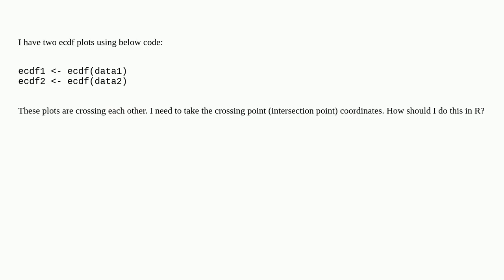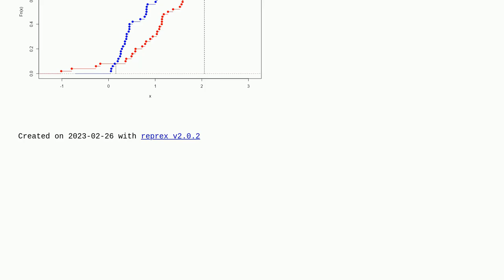How can I get the intersection point of two crossing ecdfs in R?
A special thanks goes out to the community

  r ecdf cdf intersection